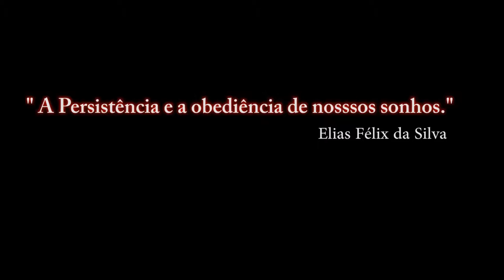DCS World: M-2000C - DRAG CHUTE DEPLOY _ 1° / PT-BR